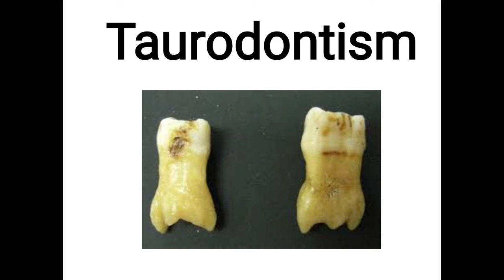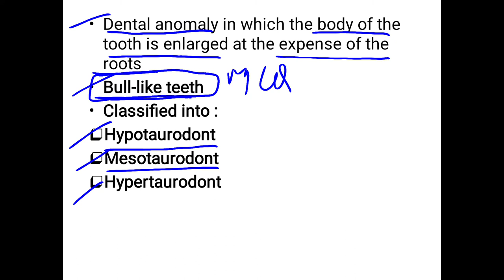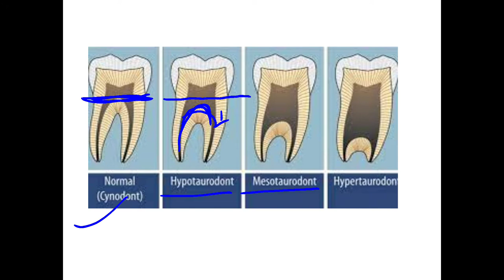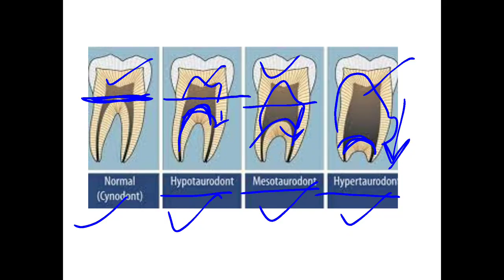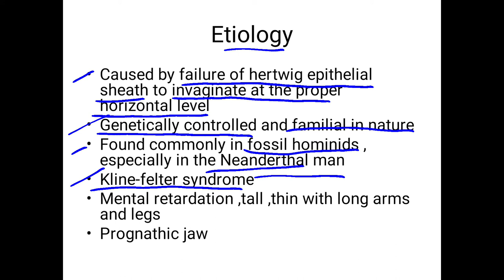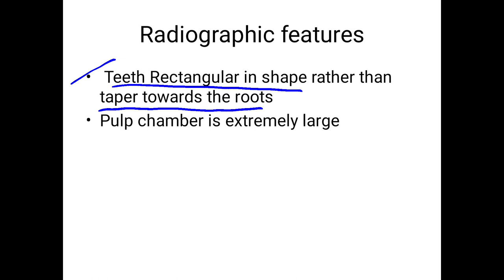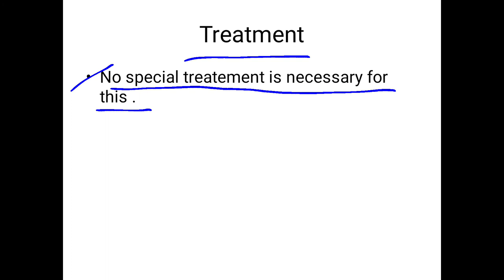Taurodontism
Taurodontism , bull like teeth , hypotaurodont ,mesotaurodont ,hypertaurodont ,etiology ,clinical features ,radiographic features ,treatment